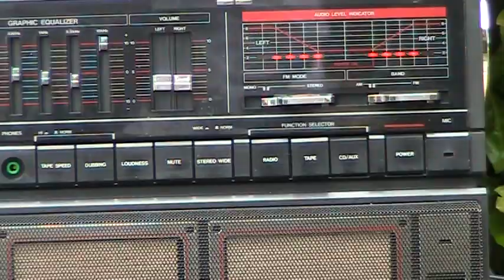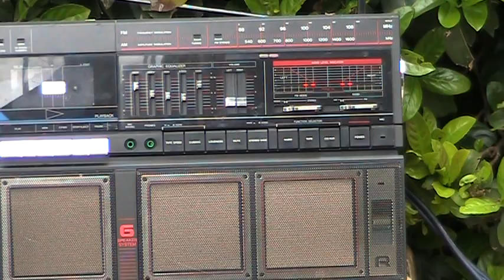Emerson CTR 965 Emerson CTR-965 Boombox AM/FM Dual Cassette Player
See Still pictures in description
Click! [ More Info ] for pic's Pictures Below,
It's sold, gone!  I No Longer have this.
EMERSON CTR 965 front
EMERSON CTR 965 12 ohm 4 watt 4 inch speakers
Sold To My Protection: My mercenary! This Emerson ctr 965
Sold For Cash - See the Cash! emerson ctr 965